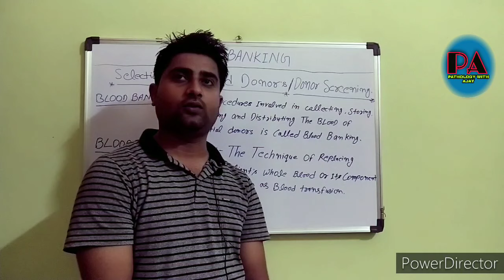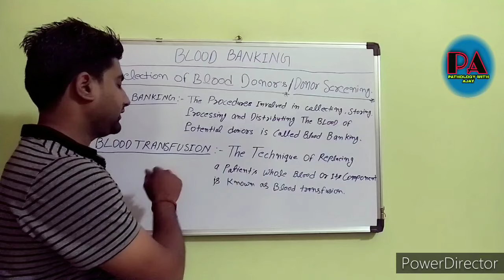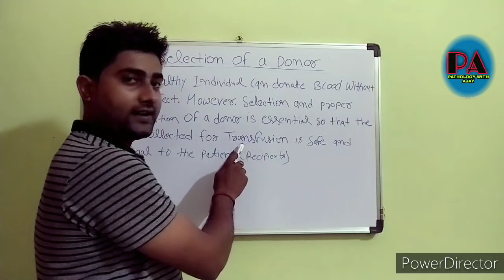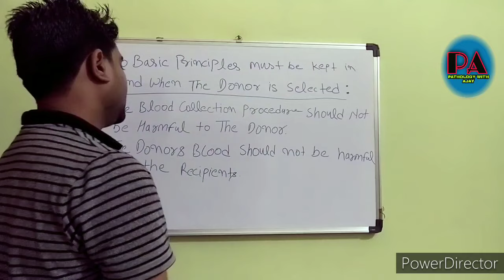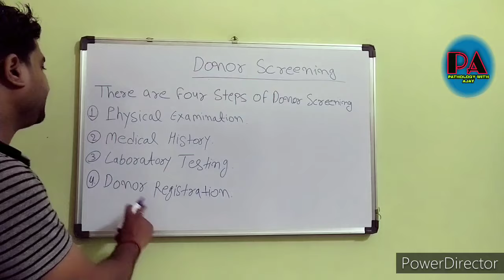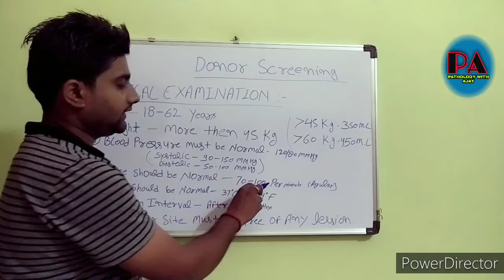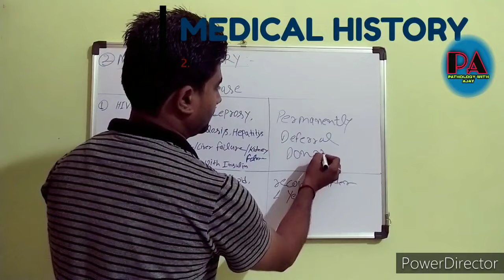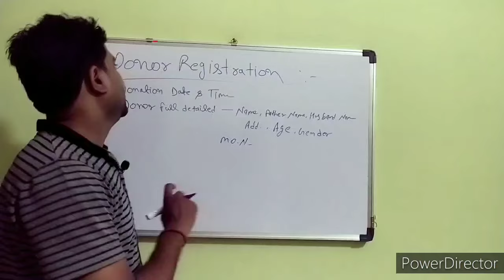How to Blood Donor Selection/Screening In blood bank /रक्तदाता के लिए चयन प्रक्रिया With Ajay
इस वीडियो में हमने बताया है कि ब्लड बैंक या ब्लड डोनेशन कैम्प में डोनर का सिलेक्शन कैसे करना है,एवं क्यों करना है? रक्तदान या रक्तदाता की चयन प्रक्रिया क्या है?
How to blood donor selection and screening  in blood bank,donation camp.
Lab technician
Paramedical Classes